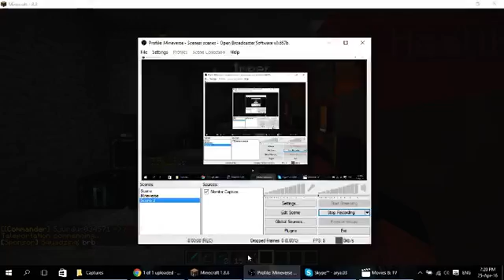Educationalapples vs budder3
Titan vs God who will win?

Obviously me :P